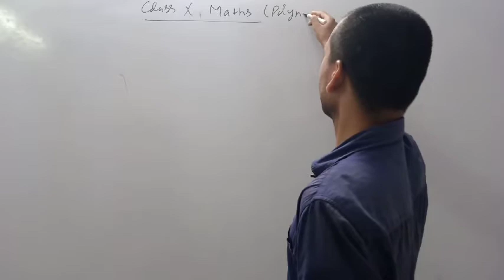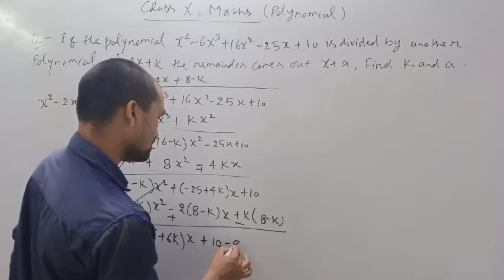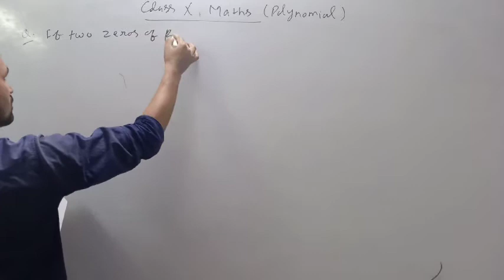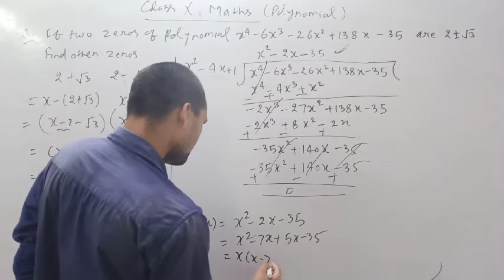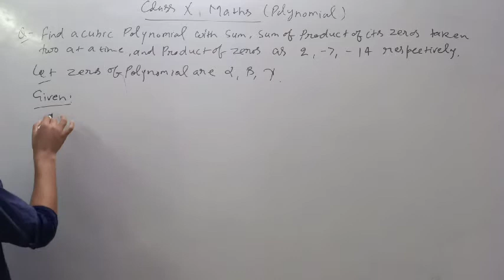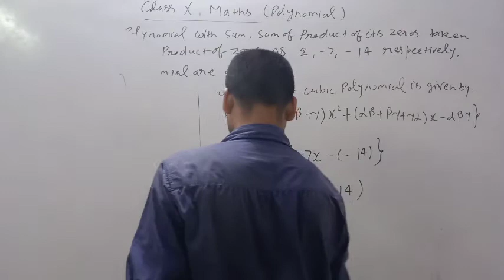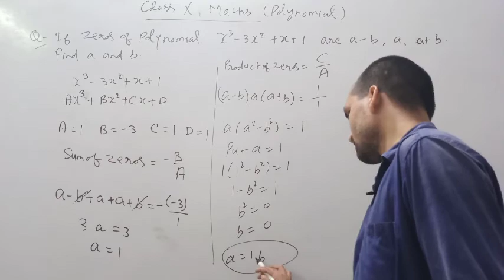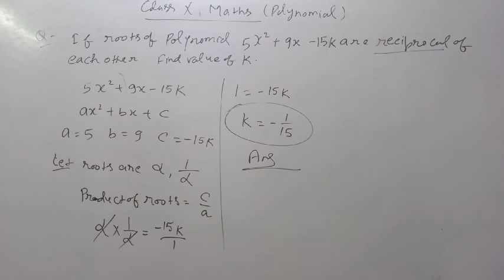MATHEMATICS CLASS-X LECTURE-03 CBSE NCERT